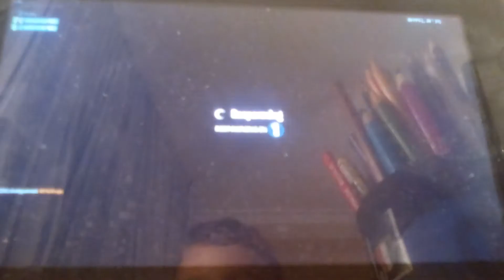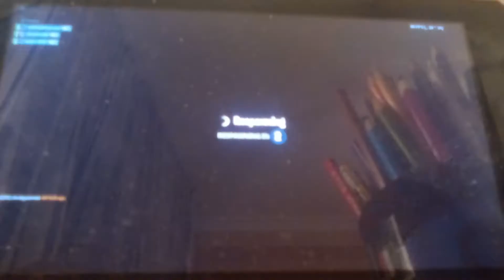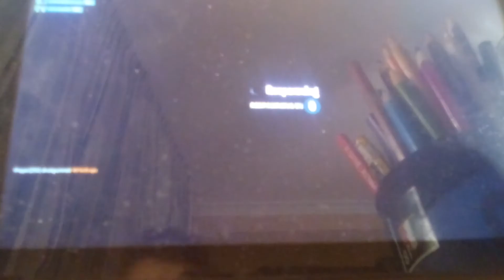Gioco con un mio amico